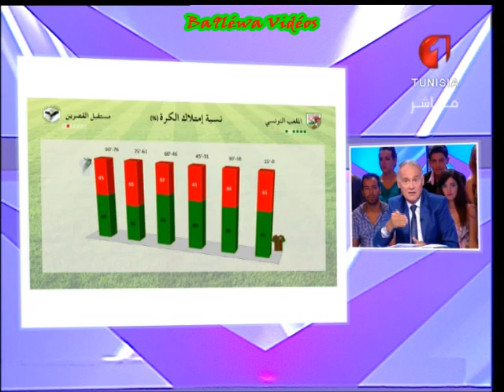ST-ASK 0-0 (Dimanche Sport)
2ème journée de la saison 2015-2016
match joué le 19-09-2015 à Zouiten
Résumé de Dimanche Sport du 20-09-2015